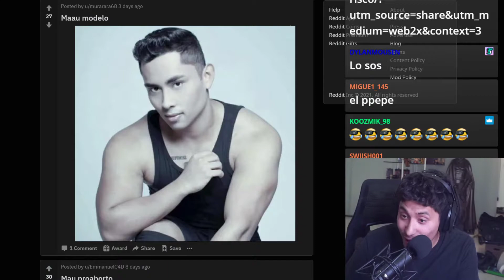MAAU HERMOSO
MAAU

URIEL

PUVLOO